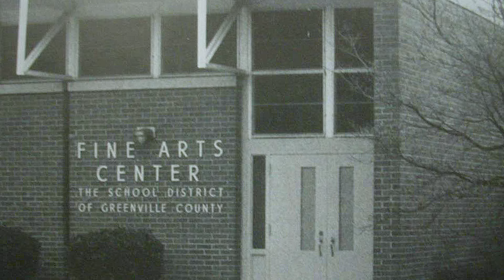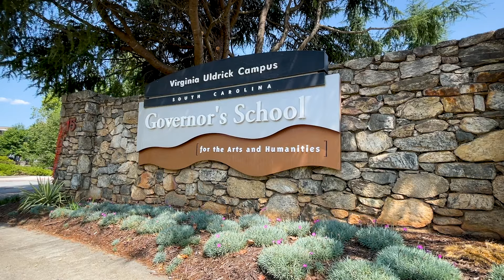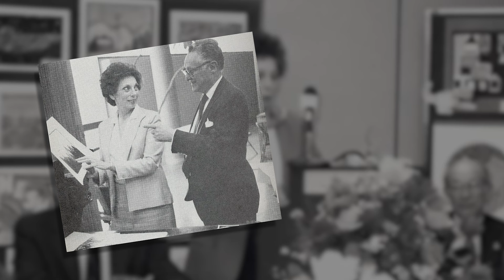Dr. Virginia Uldrick - GCS Hall of Fame